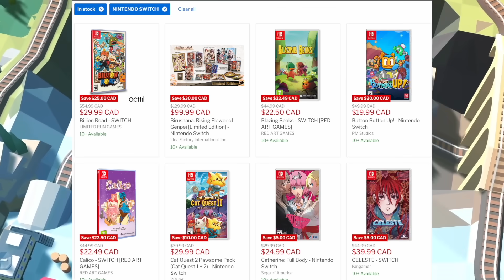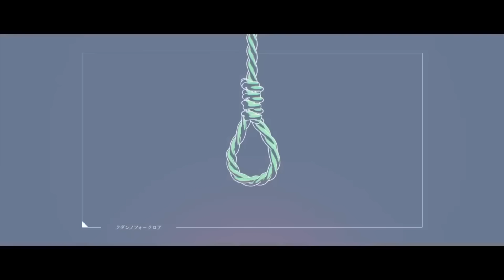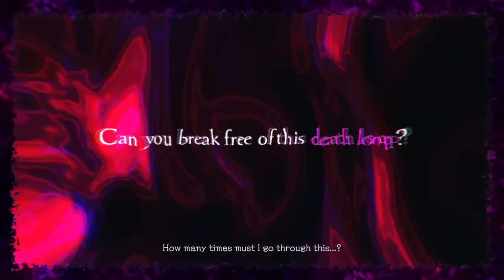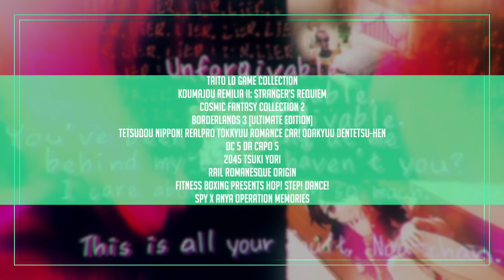23 NEW Switch Releases This Week! I'm BACK!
23 NEW Switch game physical releases this week AND last week! Triggerheart Exelica! Itorah! Football Manager! Everything a nintendo switch collector needs to know for their collection! Purchase links below to support us.

**You can also support us:**

00:00 Intro
00:31 Hammerwatch 2: Chronicles Edition
02:17 Retail Roundup
02:36 Itorah (Red Art Games)
03:30 Saturnalia (Limited Run Games)
04:00 Devil Engine (Limited Run)
05:21 Triggerheart Exelica
06:03 Football Manager 2024 Touch (English)
06:50 Cosmo Dreamer & Like Dreamer Double D pack
07:26 Curse of Kudan (English)
07:47 One. (English)
08:20 Sentimental Death Loop (English )
08:55 Imports roundup